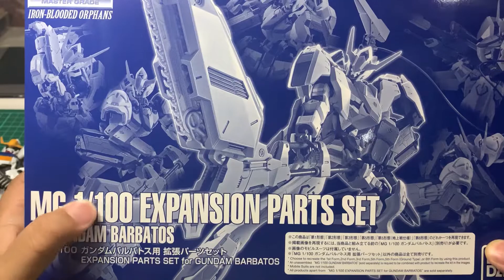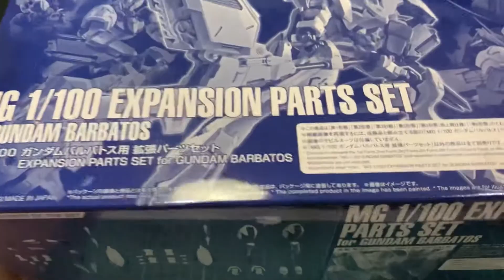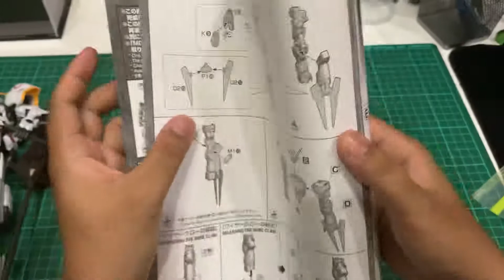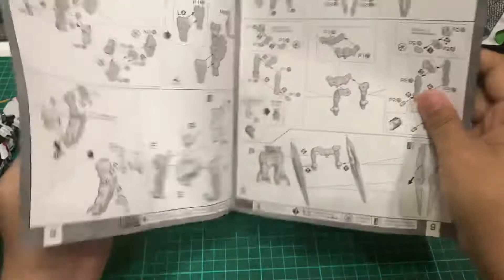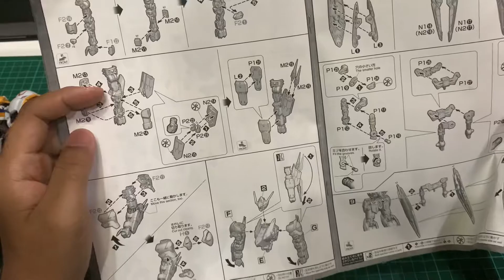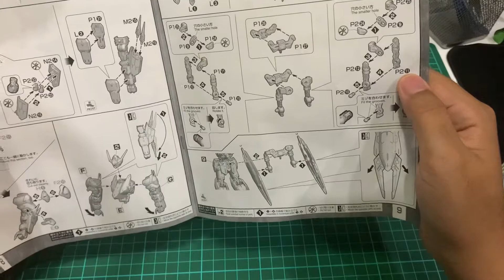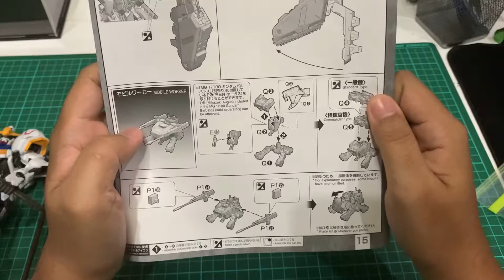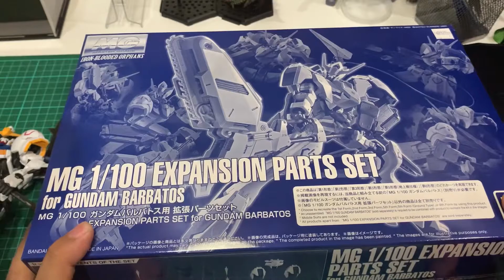Unboxing Expansion Set for MG Barbatos